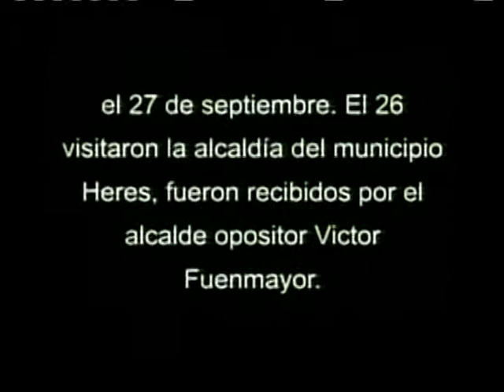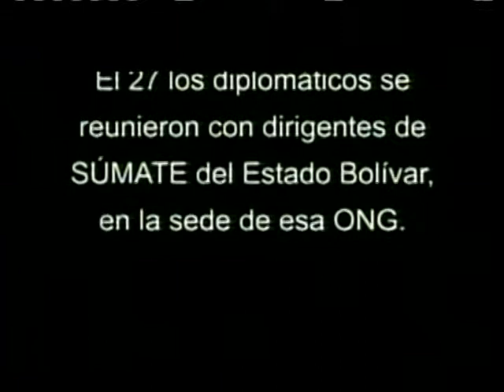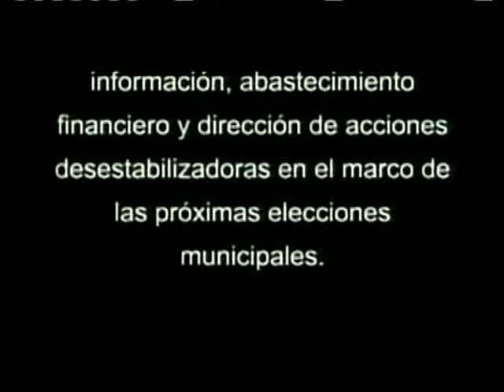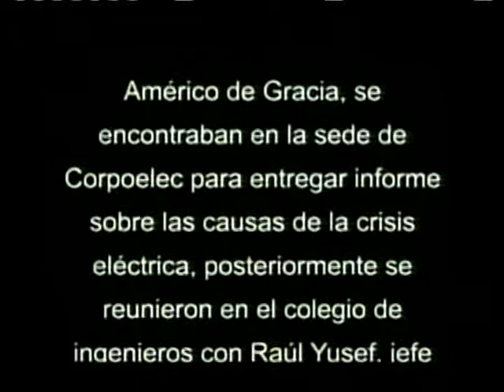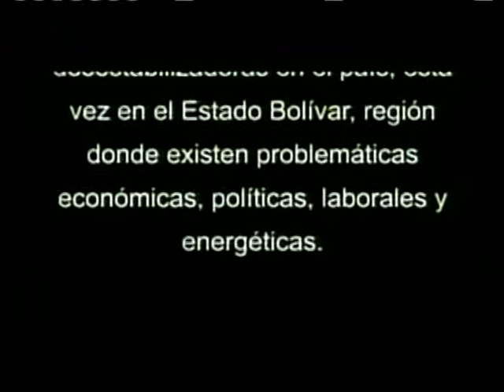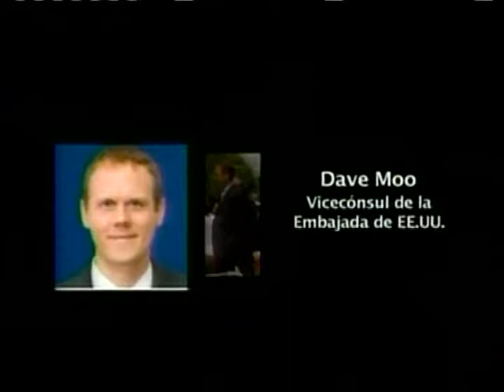Venevision 20131001 1314